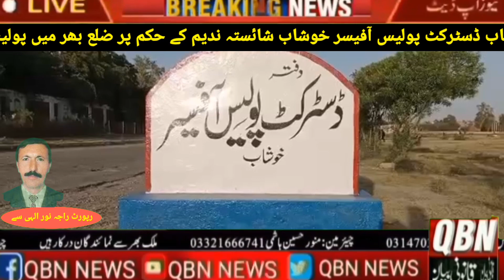Promotion of Khushab Haris Rehman as Sub Inspector, congratulations from public social circles